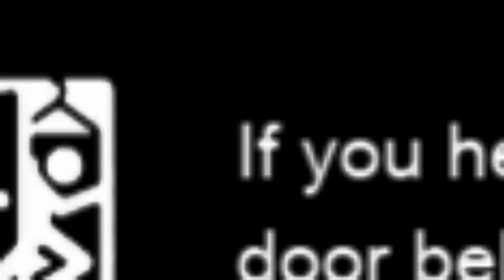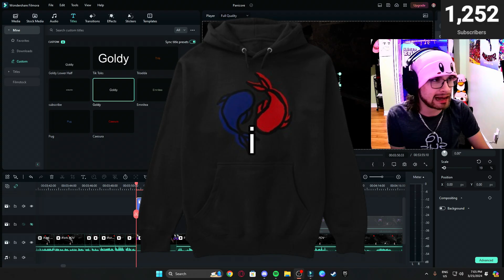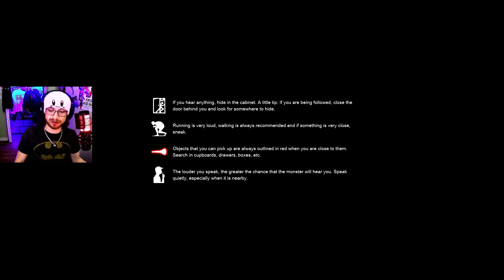PANICORE drove me to insanity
PANICORE is a survival horror game that mixes permadeath, AI monsters and a co-op experience. Try to escape and don't get caught, but beware: they don't only hear your steps, but also your voice.

Jfork - @JForkLIVE

go away there's nothing else to see

panicore, panicore gameplay, panicore demo, panicore multiplayer, panicore horror game, panicore tutorial, panicore asylum, panicore funny moments, screaming just makes it run faster., this monster can hear us so we were quiet (we weren't) | PANICORE, this school is HAUNTED (we got detention 😕) | PANICORE DEMO, Thoughts and Gameplay of PANICORE (DEMO), PANICORE New Gameplay Demo 14 Minutes 4K, Panicore | Alpha Coop Gameplay, PANICORE Demo Teaser | Unreal Engine 5 CO-OP Horror